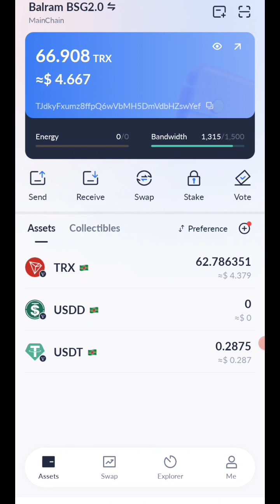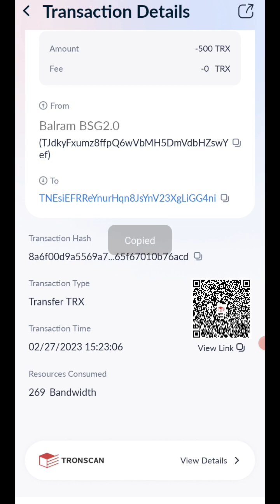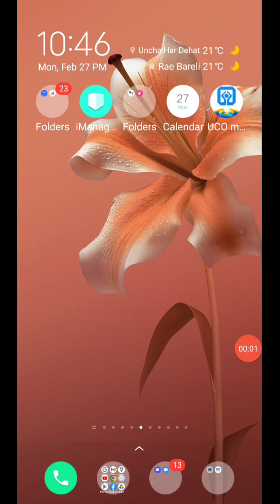META VARIOUS// TRON CUT गया ID नहीं लगी// समाधान